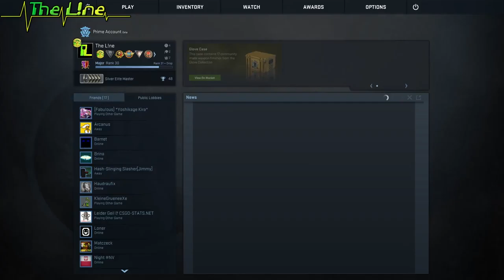DAILY RANKING ⛖ CS:GO [SILBER] ⛖ Was passiert hier eigentlich? UND WARUM?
Im Daily Ranking werde ich jeden Tag in einem Spiel im Ranking Modus versuchen mich zu verbessern.

Momentane Spiele in  denen ich ranked spiele:
◾Rocket League
◾Atlas Reactor
◾CSGO